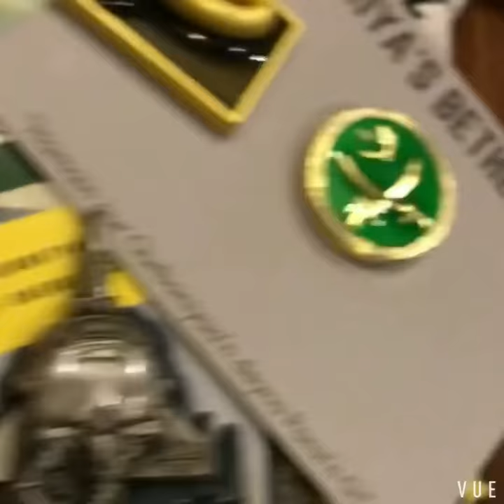Aerial View of Saariya’s Original Metal 3d Lapel pins and Accessories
We will show you what 3d Raised Means! Lets take an Aerial Dip at Saariya’s 3d Metal Badges & Accessories:Best Gifts for Patriots

(Badges Prices in Video Sequence )

Sherdil Thunders Badge Rs.1900
Pak Army Green Watan Salamat Rs.1100
Salli Wassalim Badge Rs.1400
Rise of Crescent Badge Rs.2250
Hayder Courage Badge Rs.1950
Quaid ka Sipahi Rs.1950
Markhor DayWatchers Rs.1900
AlAqsa Red Badge Rs.1600
Parcham Uniform Lapel Rs.650
Mustafavi Badge Rs.1400
Markhor Siachin Frosted Rs.1950
Shaheen AlQuds Rs.1700
Pak Army Janbaz Red Rs.1200
GhazwaeHind Mubarizun Rs.1950
Ghazi Kurt Wolf Badge Rs.1700
Zarrar M4 Badge Rs.1900
Station Command Srinagar Rs.1200
Zulfiqar Sword Badge Rs.1400
Markhor Spiral Horns Kabul Rs.2100
Azeem Parcham Rs.1400

If you want them Original Buy only from
Saariyas dot com